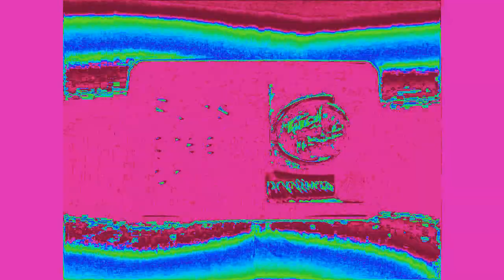Intel effects 54 in Heat Overload Squared